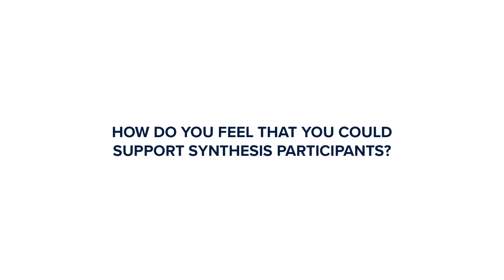Dr. Rosalind Watts Joins Synthesis Advisory Board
We’re delighted to announce the appointment of Dr. Rosalind Watts to the Synthesis Advisory Board. The Clinical Psychologist Lead at the Imperial College of London’s Centre for Psychedelic Research has been pioneering research in the therapeutic potential of psilocybin.